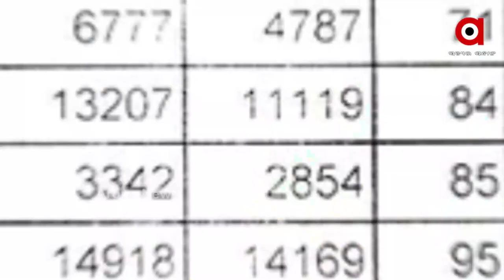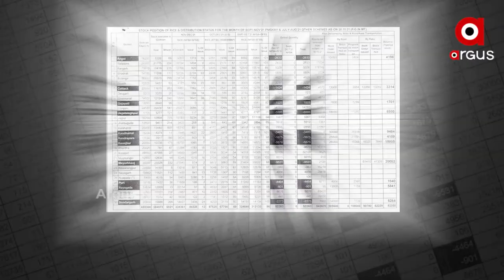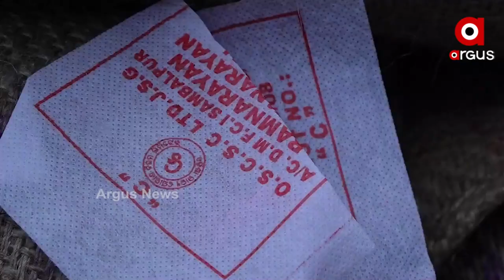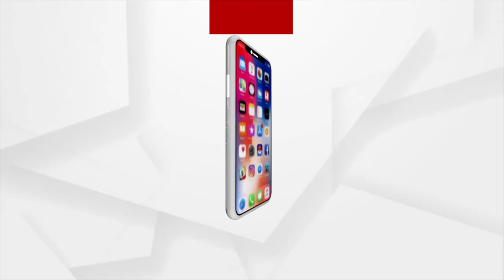ସରକାରୀ ବାବୁଙ୍କ ମନମାନି ଯୋଗୁଁ ଗୋଦାମରୁ ଉଠୁନି ଚାଉଳ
ସରକାରୀ ବାବୁଙ୍କ ମନମାନି ଯୋଗୁ ଗରିବଙ୍କ ପାଇଁ ଆସୁଥିବା ଚାଉଳ ଗୋଦାମରୁ ଉଠିପାରୁନି। ଫଳରେ ମାଗଣା ପିଡିଏସ ଚାଉଳ ଓ ଗହମ ପାଇବାରୁ ବଂଚିତ ହେଉଛନ୍ତି ଗରିବ ହିତାଧିକାରୀ। ଅକ୍ଟୋବର ସରିବାକୁ ବସିଥିବା ବେଳେ ନଭେମ୍ବର ଓ ଡିସେମ୍ବର ପାଇଁ ଆସିଥିବା ଚାଉଳ ଗୋଦାମରୁ ଉଠୁନି ।